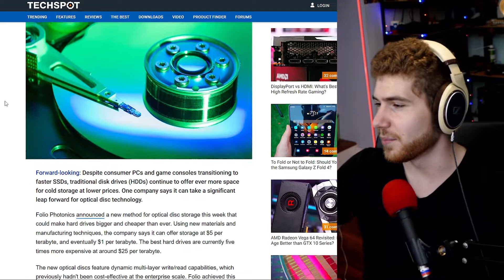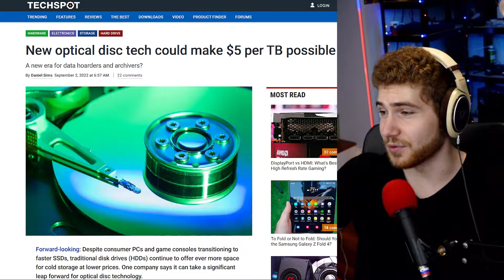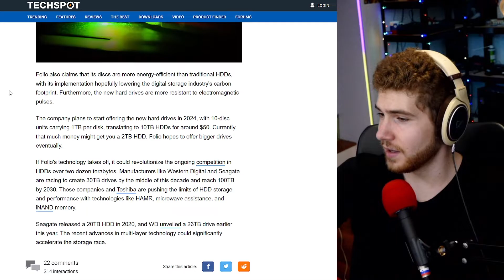1TB For $1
Would you be interested in a terabyte of storage for a single dollar?
Well, then you’re in luck as Folio Photonics plans to do exactly that through their new method for breakthrough optical disc storage.
They say that by using new materials & manufacturing techniques they can offer storage at $5 per terabyte & eventually $1 per terabyte.
Also btw if your display has suddenly lost all color that’s a very common issue that you can fix by simply following this channel… Pretty crazy right.
Anyways modern archival discs offer up to three optical layers per side of disc whereas Folio can achieve 16 & plans for even more.
This won’t banish SSDs into the shadow realm anytime soon, but could serve as fantastically affordable archival storage.

0:00 Summary
0:44 Extra thoughts